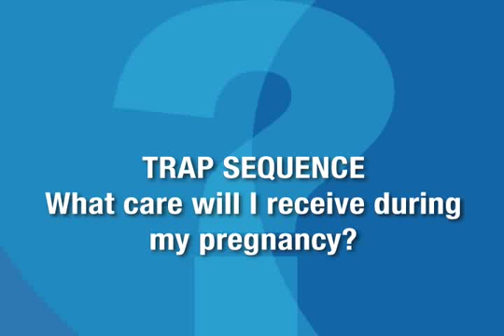TRAP Sequence - Care during pregnancy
The type of care received during a twin pregnancy diagnosed with TRAP Sequence. Presented by Molly Killion, RN, Perinatal Clinical Nurse Specialist, UCSF in cooperation with the UCSF Fetal Treatment Center.